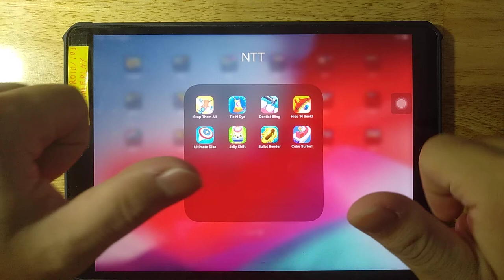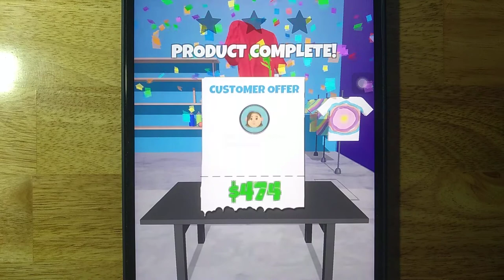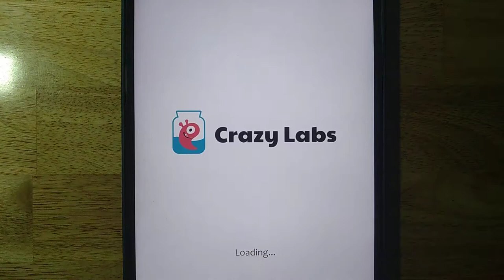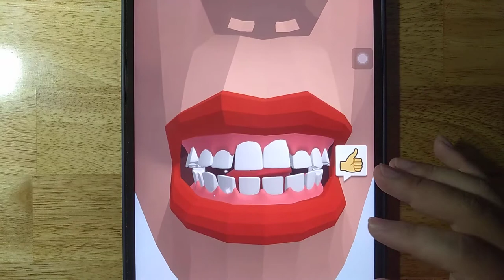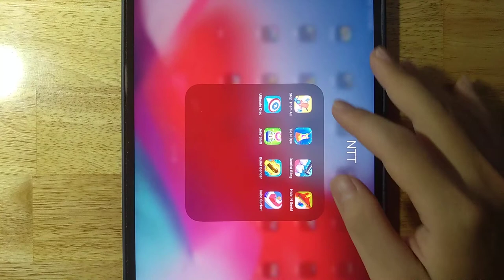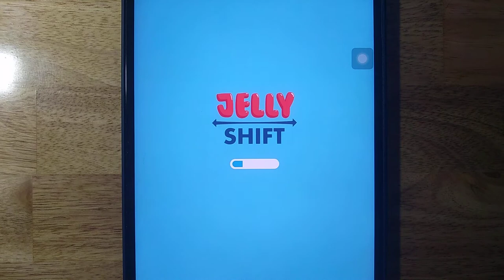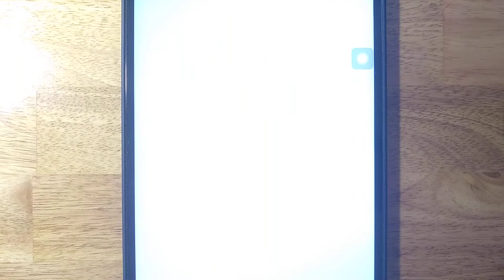Stop Them All,Tie N Dye,Dentist Bling,Hide 'N Seek,Ultimate Disc,Jelly Shift,Bullet Bender,Cube Surf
Stop Them All,Tie N Dye,Dentist Bling,Hide 'N Seek,Ultimate Disc,Jelly Shift,Bullet Bender,Cube Surfer

Android GamePlay
iOS GamePlay
iPad GamePlay
GamePlay Walkthrough